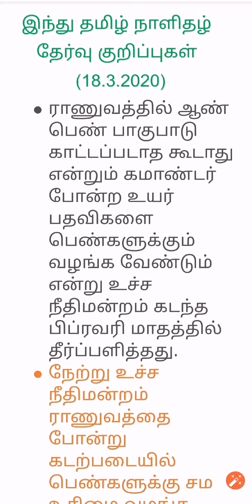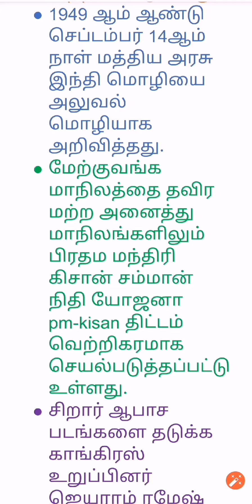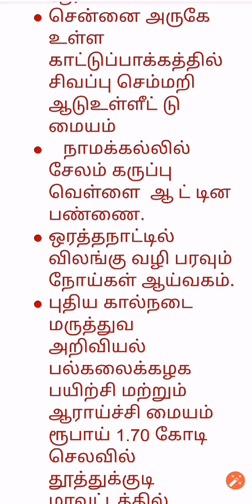Hindu tamil newspaper notes with pdf (18.3.2020 l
This  vedio is related to hindu tamil newspaper current affairs notes for tnpsc and other competitive